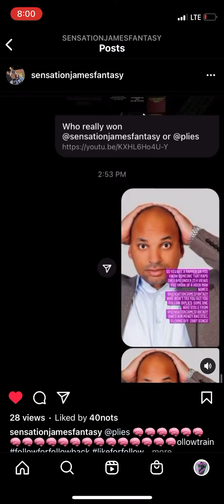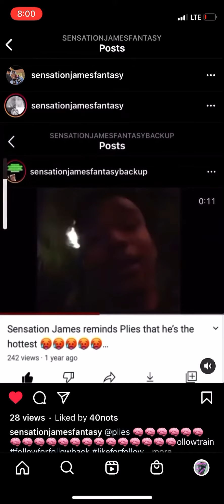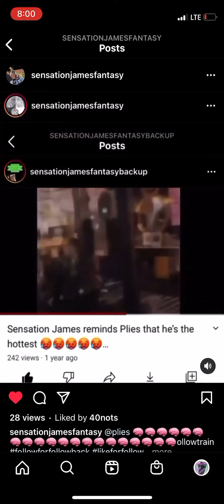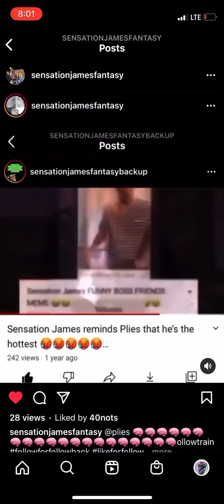Fall back off